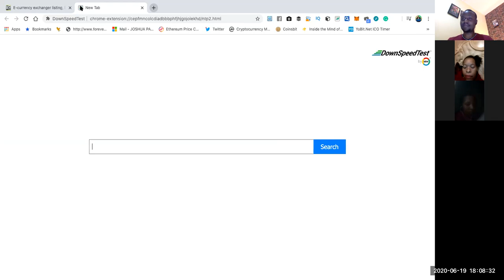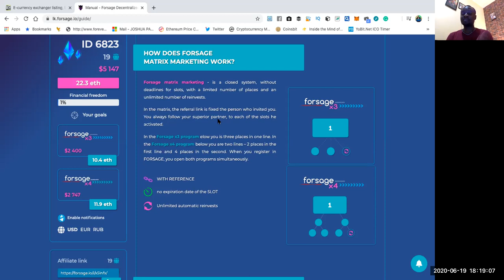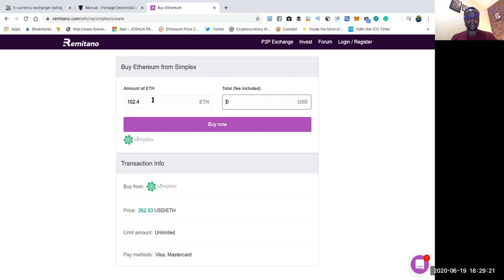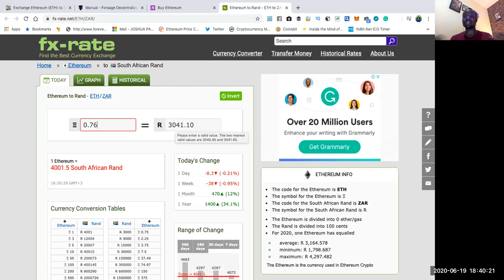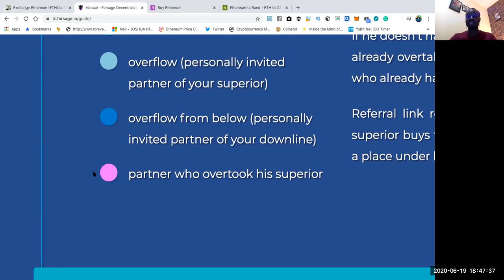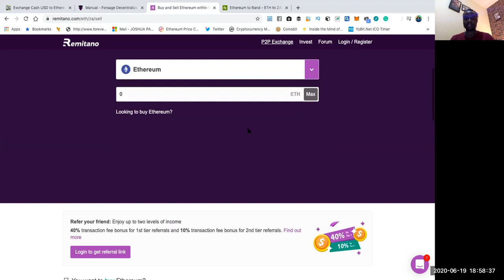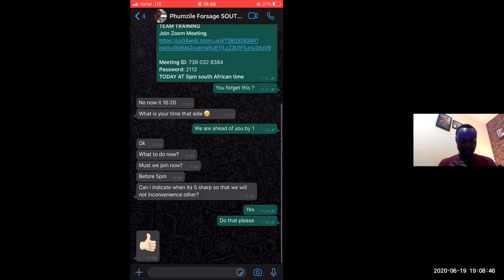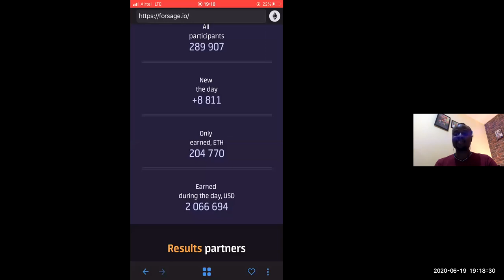ROADMAP TO your Success with FORSAGE! TEAM TRAINING WITH SOUTHAFRICAN LEADERS!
GROUP ECONOMICS- Path to Economic Empowerment -A new movement to conquer poverty in our communities. What is Group Economics? While there is no formal definition, Group Economics can be defined as one group of people who have a common economic interest. That group agrees to actively and consciously pursue that economic interest together to create a sustainable and secure economy for themselves.

Group Economics is not new, many communities in America practice this strategy; the Jewish community, Italian community, asian communities all use Group Economics. It is a form of self-preservation. Group Economics was also used very successfully by the many thriving black communities from 1890s – 1920s (Tulsa Oklahoma, Redwood Florida & Wilmington NC are the 3 most popular yet there were many others) in America.

You understand that a job cant be passed on to your children.

You understand that nations cannot be built on charity, donations, or by depending on other groups to provide your community with the necessities of life.

You know what needs to be done, but putting practical group economics into action can be a challenge.

To solve this problem, we need :
Crowdfunding
Do A Group Economics